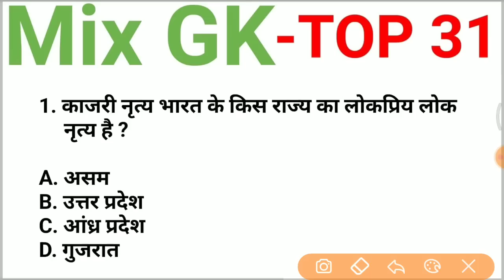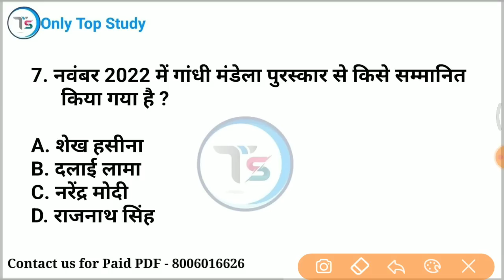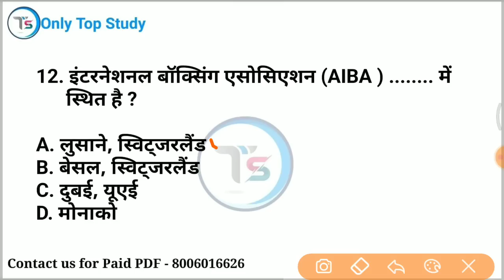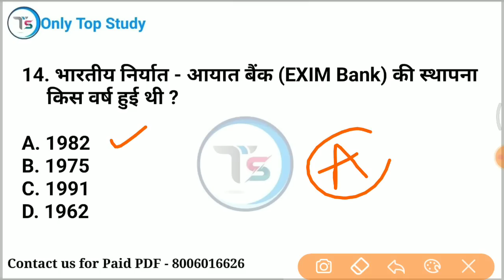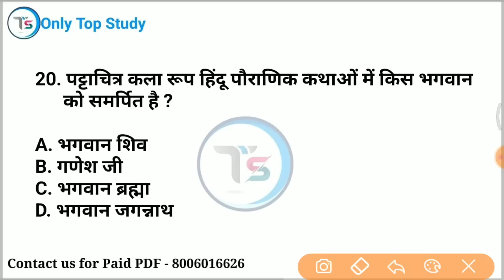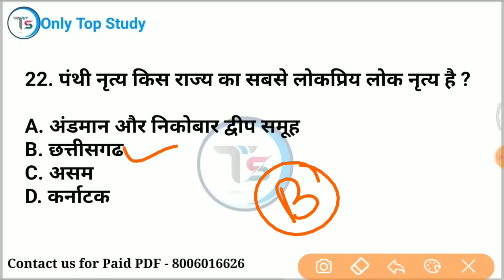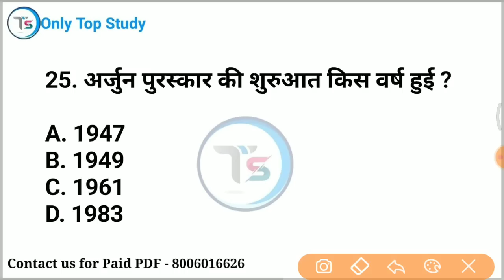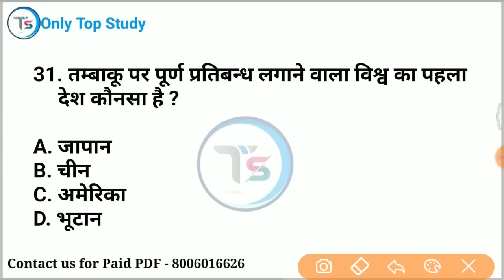Top 31 GK : Mix GK जो 100% पूछे जाते हैं| important GK in Hindi | GK for All Exams #6|Saurabh Malik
mix-onlytopstudy

 Lucent gk
Static gk
only Top Study
 trick
 gk trick
 upsc
ssc
psc
si
 Constable
 ntpc
railway
 sscgd
 general studies
general knowledge
rrb
 rrb gk
general knowledge most important questions for rrb ntpc
 group d
 upsi science
 delhi police
 science tricks
only Top Study
best quality video
 in hindi
railway alp
up tet
ctet
upp2022
TOP study